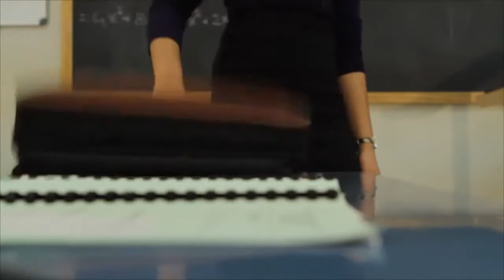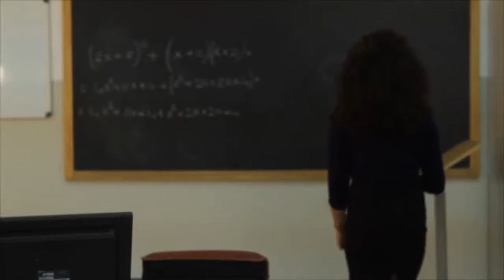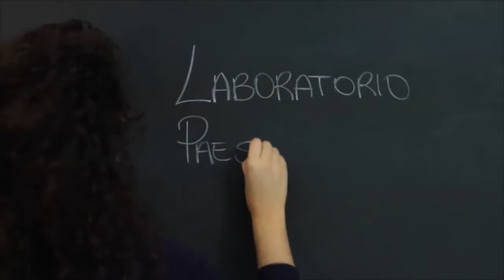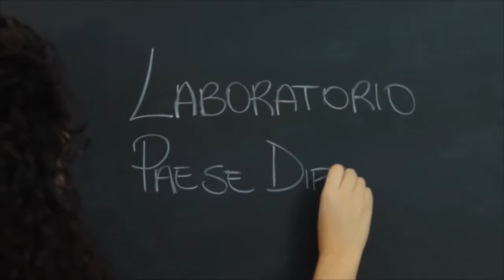Road Safety Education